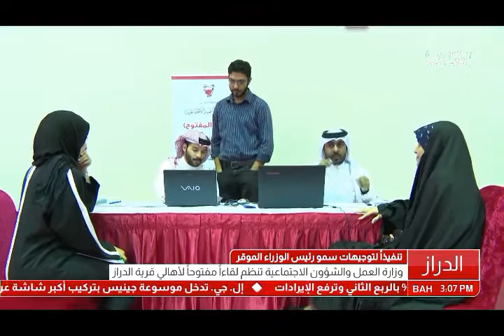البحرين: تنفيذاً لتوجيهات سمو رئيس الوزراء.. وزير العمل والتنمية الإجتماعية يزور قرية الدراز